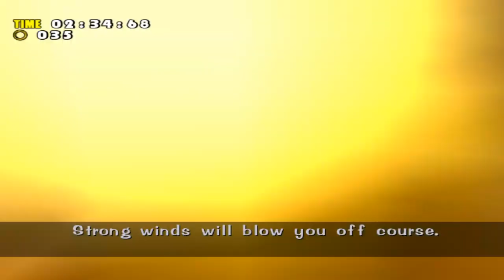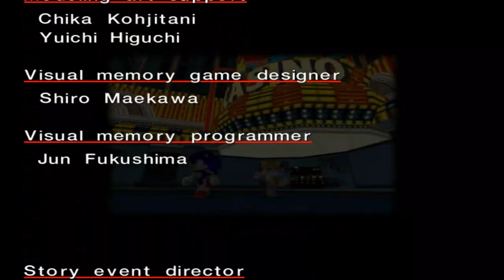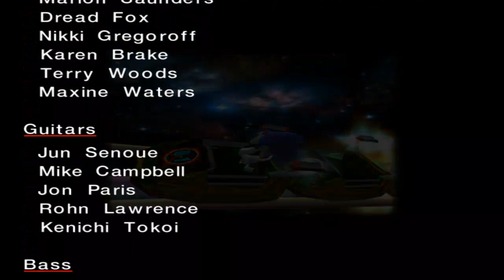Sonic Adventure DX (PC) Part 1 - Sonic's Story (Japanese Dub)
Gotta remake my video again because of lagging during emulation lol.

Anyways here Sonic's Story with Japanese Dub. I will do more of it... so enjoy.

Developer: Sega, Sonic Team
Publisher: Sega